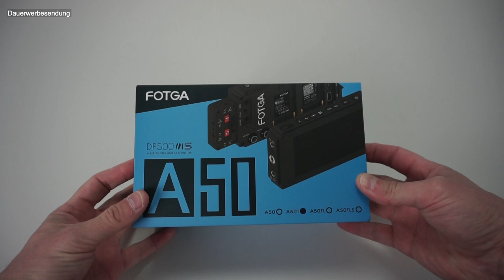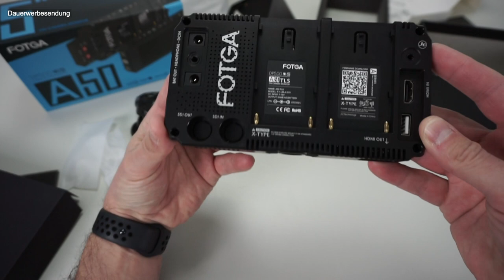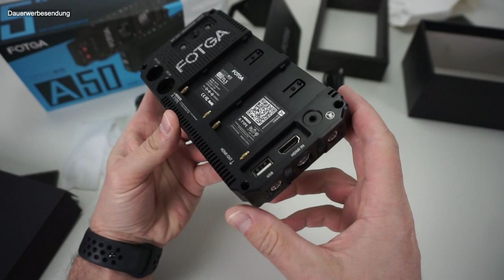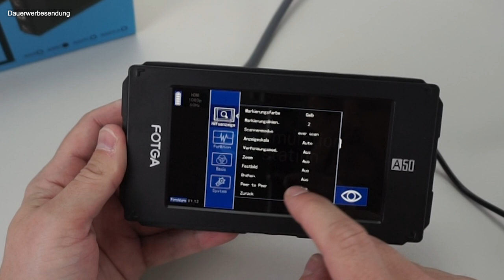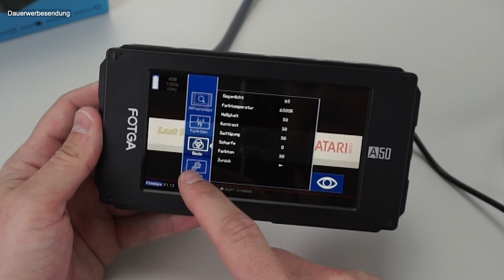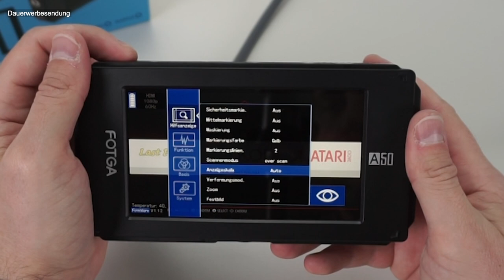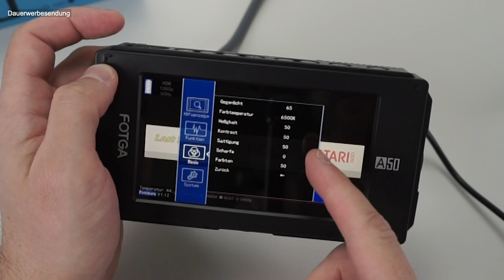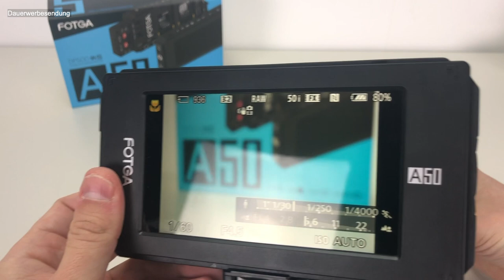5“ FullHD Monitor - retrogaming, Preview Vlog, Filmmonitor... HDMI IN und OUT!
Egal ob als Pre-View Monitor für Foto und Video aufnahmen. Oder als purer Monitor, der mittels HDMI IN an jede beliebige Quelle angeschlossen werden kann. RasPi bzw. Emulator wie RetroPIE. Oder aber dank des HDMI OUT zwischenschleifen. Einfach das Bild nochmal anschauen, bevor es gestreamt wird.
Dank NP-F Akku oder Netzbetrieb überall einsatzfähig.

Fotga A50T 5" FHD DSLR Video Kamera Field Monitor

Micro-HDMI auf HDMI

Steckernetzteil 12V 2A (2000mA, 5,5/2,1mm) Adapter

Technische Details (Herstellerangaben):
Display 5"
Auflösung 1920x1080
Helligkeit 510cd/m2
Kontrast 1500:1
Blickwinkel 170
Audio 3,5mm
USB für LUT/LOG und Update
Versorgungsspannung 7V-18V
Leistungsaufnahme 7W-10W
Akkuformat NP-F, NP-FM/QM
Größe 162x87x24,3mm
Gewicht 200g